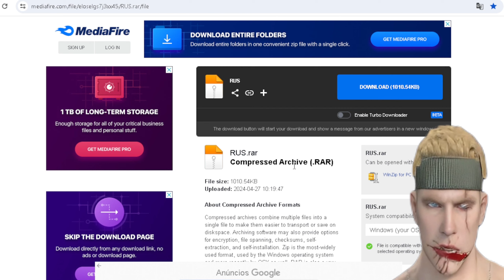apb reloaded 2024 como traduzir a legenda para português